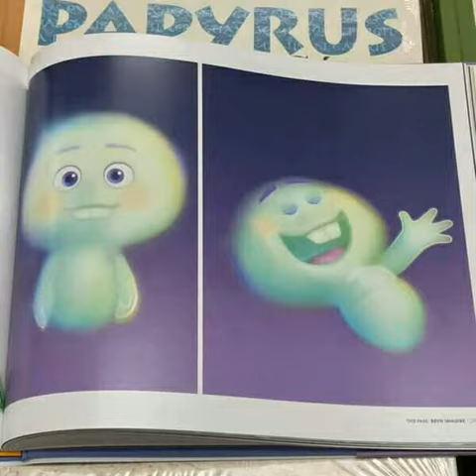Soul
Soul / Disney / Pixar